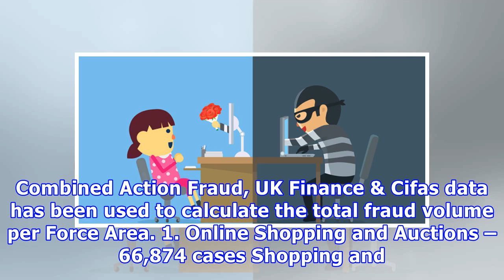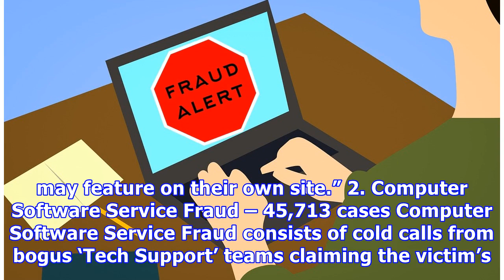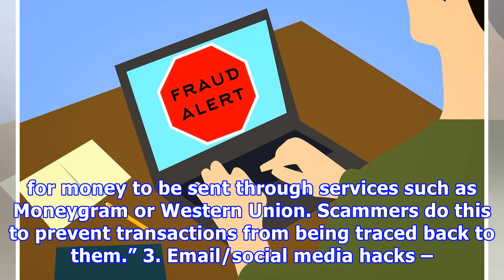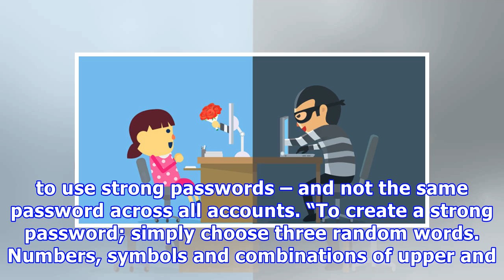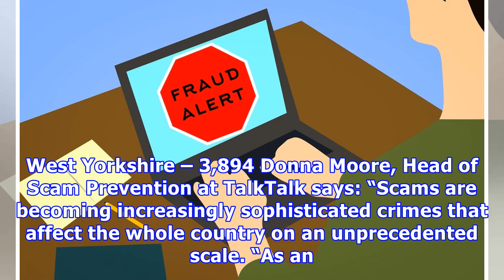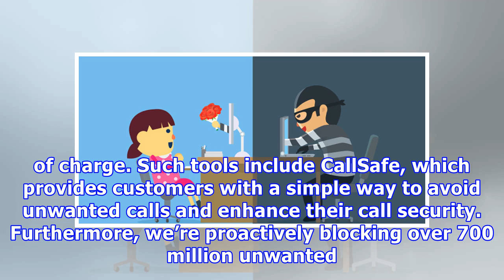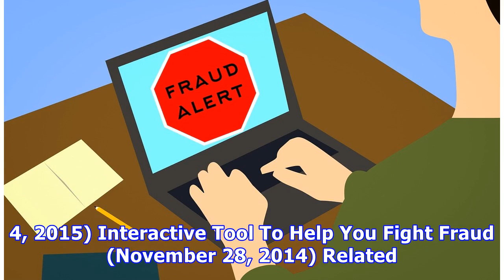Most Common Online Scams To Be Cautious Of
Online scams are an ever-growing issue, with the five most common scams in the UK alone amounting to 130,202 cases – more than the populations of towns such as Watford (125,707) or Exeter (124,610). mohamed_hassan / Pixabay As part of its campaign to Beat the Scammers, TalkTalk is arming consumers with information on the scams to be most cautious of. TalkTalk has worked with Action Fraud to identify the most common online scams, within the last year*, as well as the areas in the UK that are most...